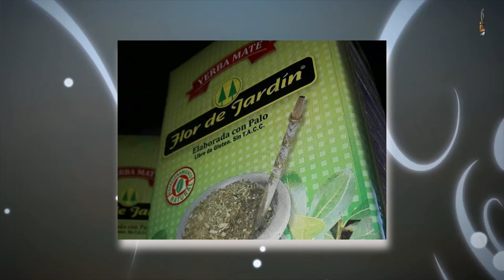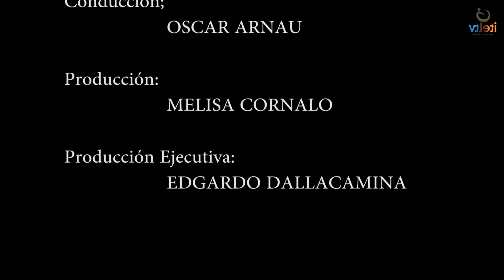El Triángulo - 28/11/18